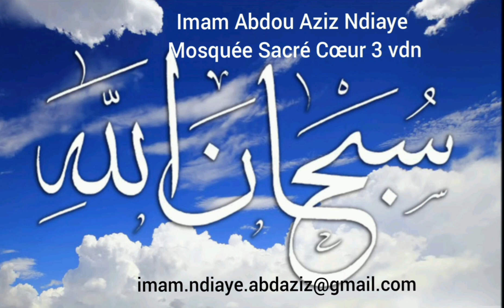| S49, V1 et V2 | Audio n°251 |Discipline vis-à-vis d’Allah et du prophète